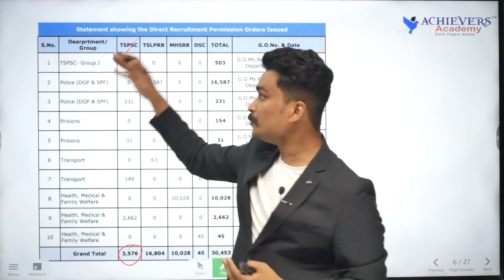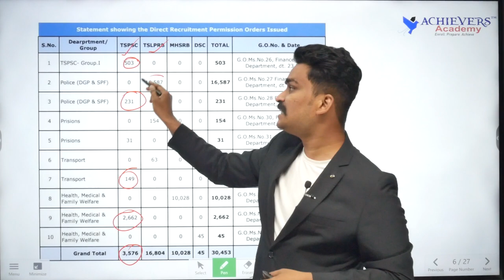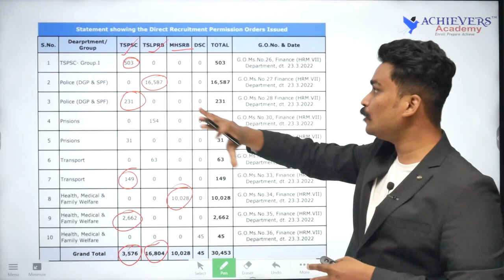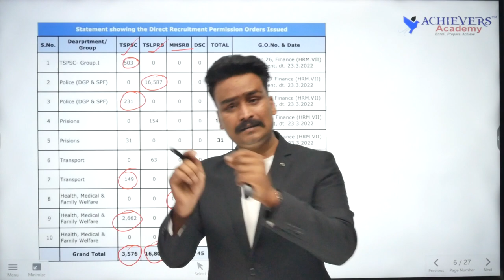Telangana Govt Job Notifications 2022 Sanctioned Posts List @ 30453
🔴 Telangana Govt Job Notifications 2022 Sanctioned Posts List